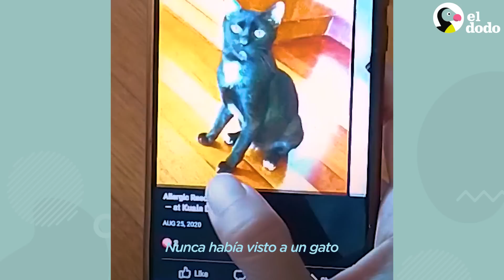Gato esquelético que pesaba menos de 4 libras se ve completamente diferente ahora | El Dodo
Este gato rescatado era un esqueleto andante; ahora es hermoso y está obsesionado con acicalar a su papá 💕

Sigue las aventuras de Khalon en Instagram Un agradecimiento a Allergic Rescuers KL por todo su trabajo. Síguelos en Instagram